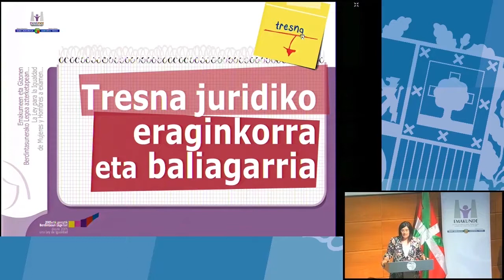Arquitectura para la igualdad